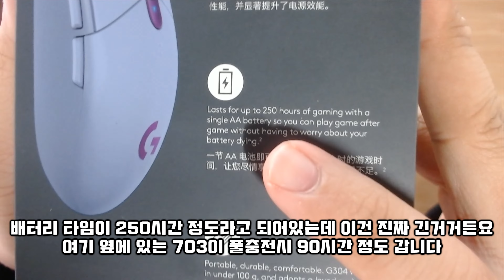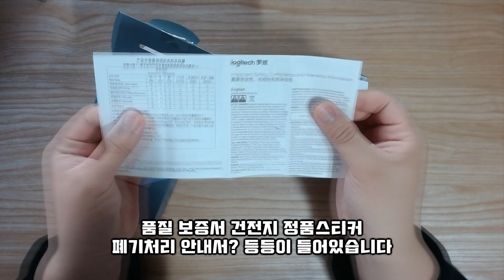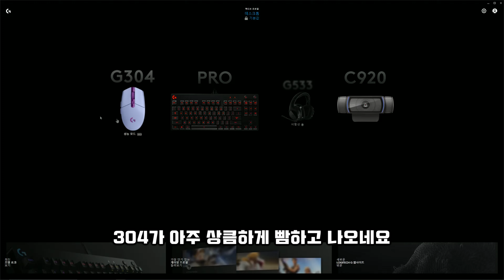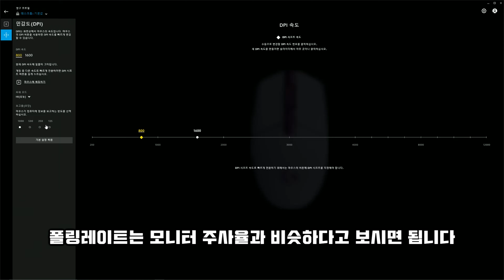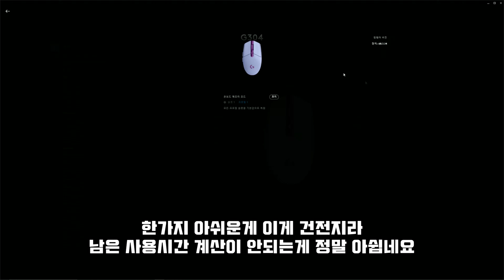로지텍 G304 라일락 언박싱 [끼아앍]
0:00 흐아으
1:02 언박싱
2:21 라일락의 컬러감
3:10 102와 비교
3:49 로지텍 소프트웨어
5:26 게임 플레이
7:12 전체적인 사용감 설명